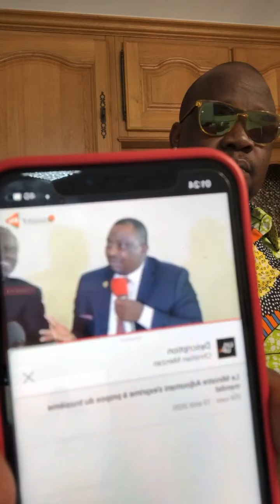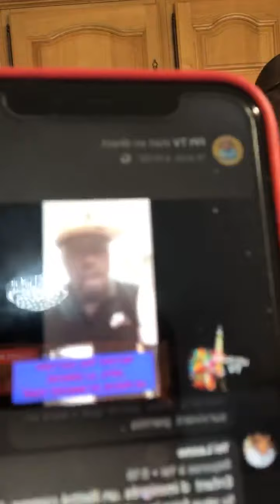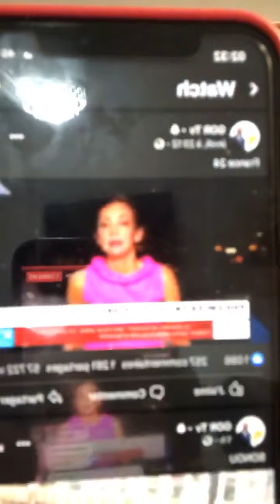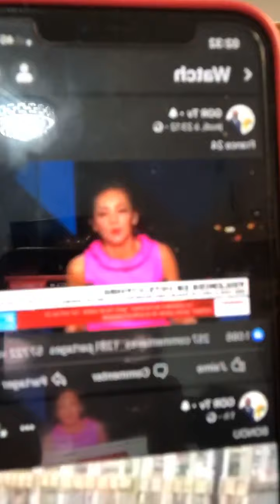Ouattara Dramane un vrai monstre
Côte d’Ivoire dans un Genocide